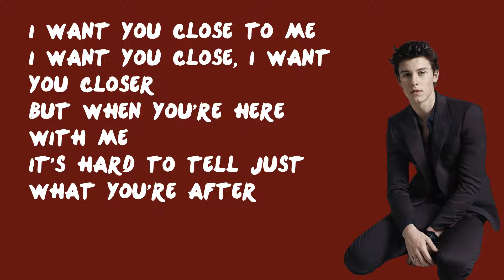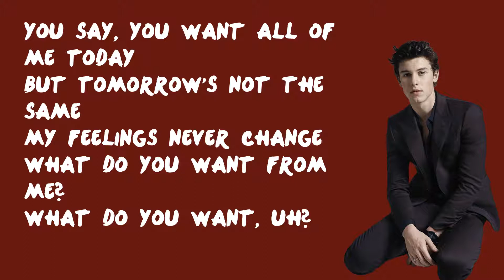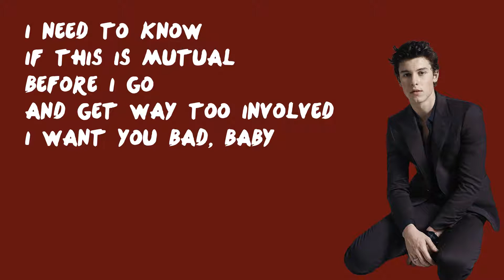Mutual - Shawn Mendes (Lyrics)